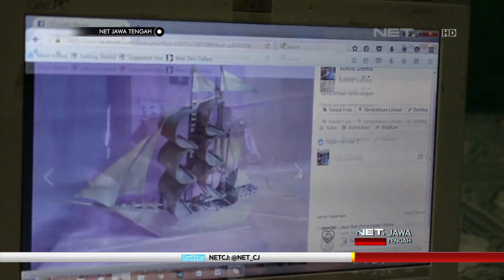NET JATENG - KERAJINAN PELEPAH PISANG